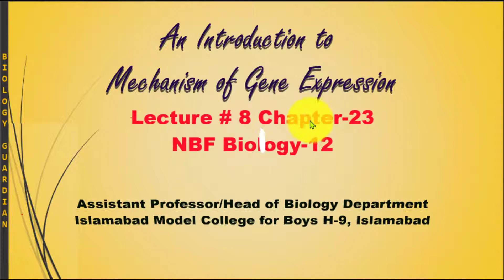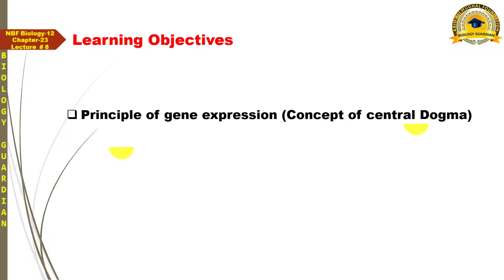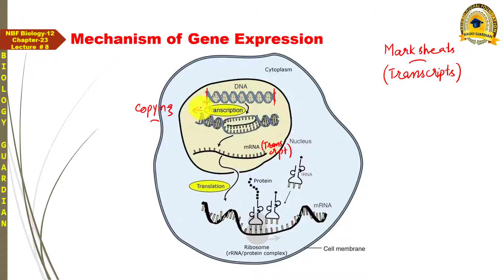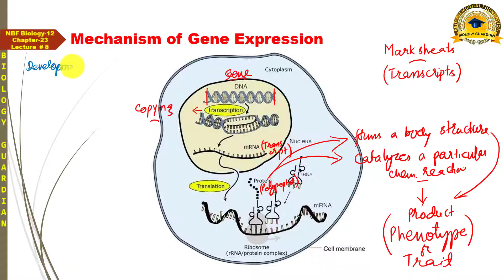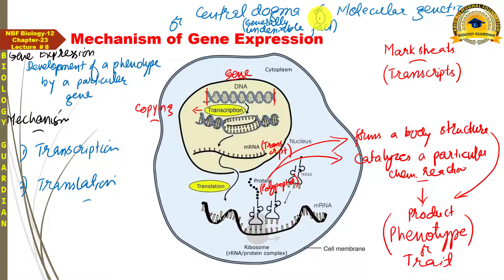An Introduction to Mechanism of Gene Expression | Lecture 8 Ch 23 NBF Biology-12 by Abid Ali Mughal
This lecture covers the Introduction_to_Mechanism_of_Gene_Expression .In addition to the concept of Central_Dogma of molecular biology has also been discussed.

This is 8th lecture of Chapter 23 Chromosome_and_DNA of NBFBiology12 according to Federal Board. These topics are also included in chapter 20 Chromosome_and_DNA of PTBBiology12.